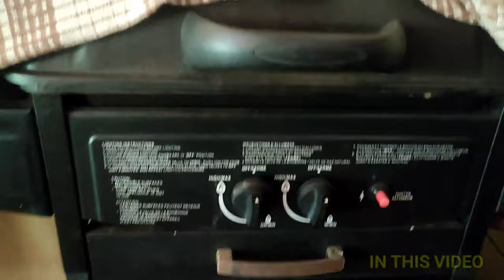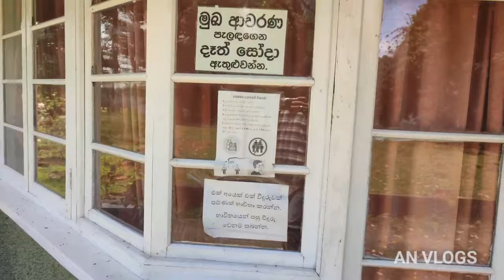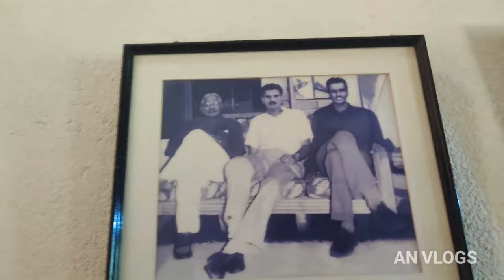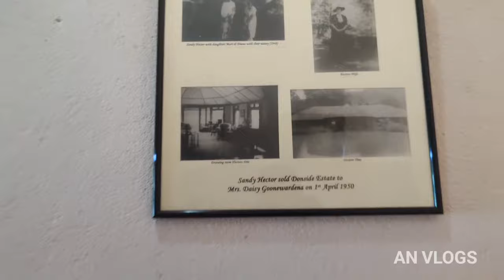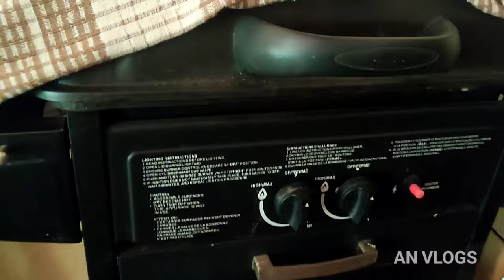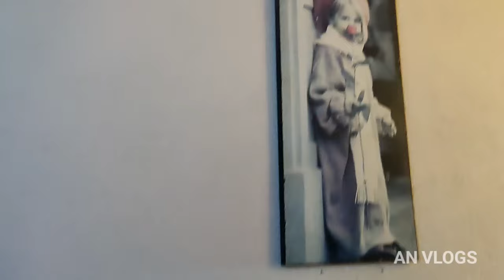வெள்ளைக்காரனின் மாளிகை | Planter's Bungalow | Tamil | Kandy | AN VLOGS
நாவலபிடி, கொரகோயா என்ற இடத்தில் அமைக்கப் பெற்றிருக்கும் ஆங்கிலேயரின் மாளிகை.

இந்த மாளிகை மிகவும் பழமைவாய்ந்த ஒரு மாளிகை இதனை தற்போது சிறிது புனர்நிர்மாணம் செய்து இருக்கிறார்கள்.
இந்த மாளிகையை சுற்றி மொத்தம் 52 ஏக்கர்கள் அவர்களுக்குரிய தாம்.
அது மாத்திரமல்லாமல் தற்பொழுது திருமண வைபவங்கள் மற்றும் ஏனைய நிகழ்வுகளுக்காக அதனை பயன்படுத்துகின்றனர்.

இங்கு வர விரும்புவோர் கள் இந்த தொலைபேசி எண்ணுடன் தொடர்ப்பு கொண்டு வரவும். 👇👇👇

👷 Chamindha
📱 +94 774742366